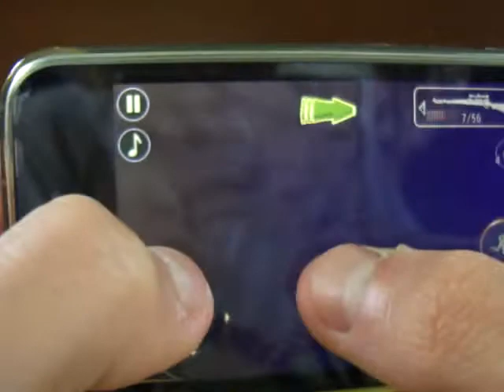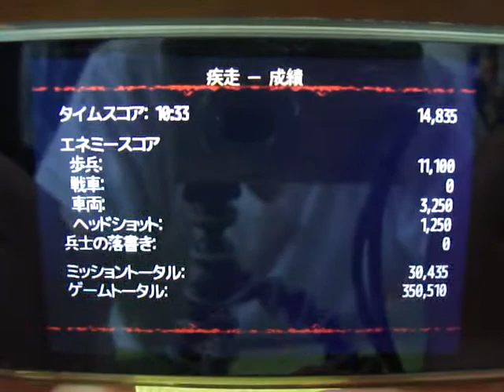ipod touch アプリ BROTHERS IN ARMS 2 プレイ動画 「疾走」2